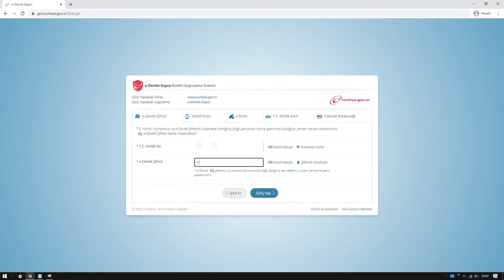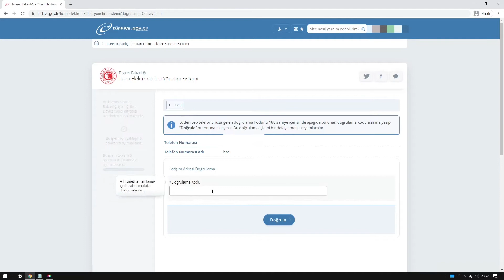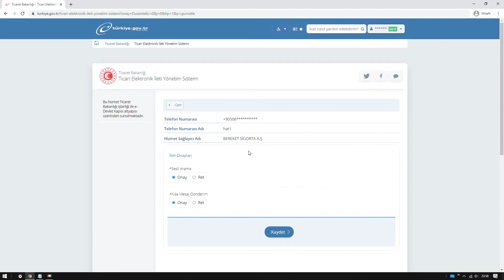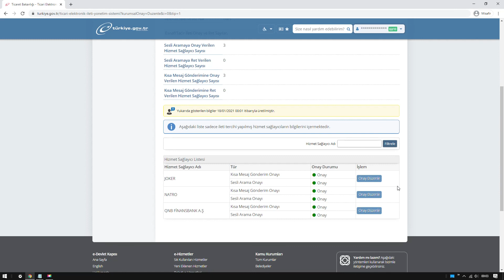Reklam SMS ve Çağrıları Nasıl Engellenir ? E-Devlet Ticari İleti Yönetim Sistemi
Bu videomuzda e-Devlet'e yeni eklenen "Ticari Elektronik İleti Yönetim Sistemi" (İYS) ile artık iyice çığırından çıkan reklam amaçlı gelen sms ve sesli aramaları nasıl engellenir konusuna değiniyoruz.

İleti Yönetim Sistemi (İYS) için özel olarak hizmete açılan resmi sitesine aşağıdaki bağlantıdan ulaşabilirsiniz.

E-Devlet Ticari İleti Yönetim Sistemine (TİYS) aşağıdaki bağlantıdan ulaşabilirsiniz.

Hoşçakalın.